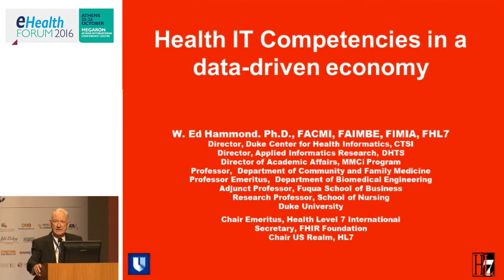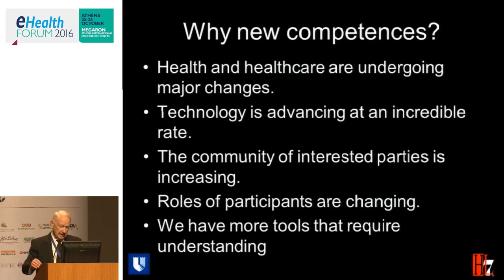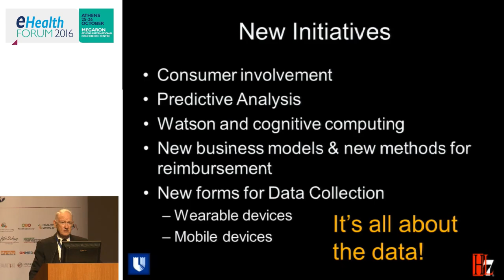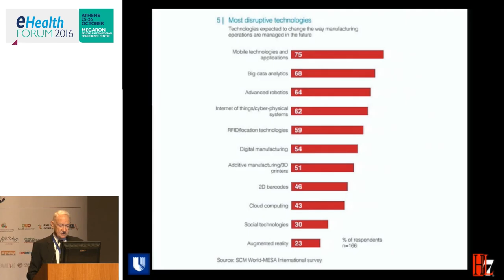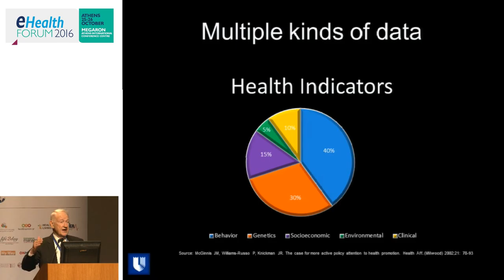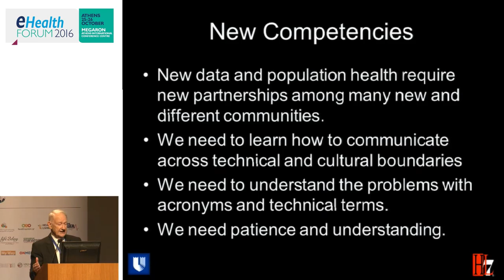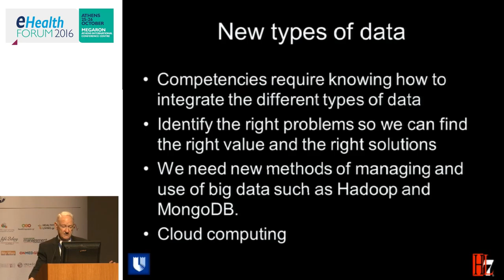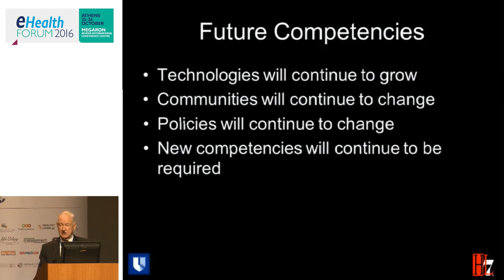eHealth Forum 2016 | Ed Hammond: Health IT Competencies in a data-driven economy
Keynote Speech: Health IT Competences in a data driven economy

eHealth Forum 2016, 25-26 October | Athens